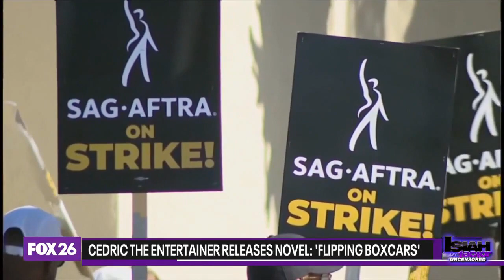Cedric The Entertainer releases his first novel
Cedric The Entertainer is finding new ways to keep fans interested during the Hollywood strike.